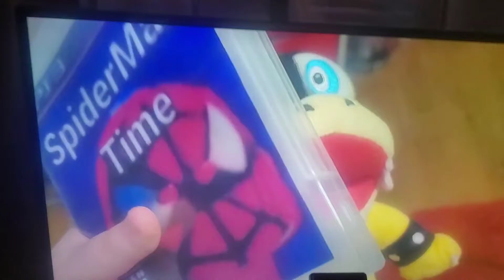Mario's Video Game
Mario Wanted it He ask Luigi to buy it
Because Mario Wants to play it on the PS3
and Mario lost and Creeper came and want to play it and Creeper Beat the Game.